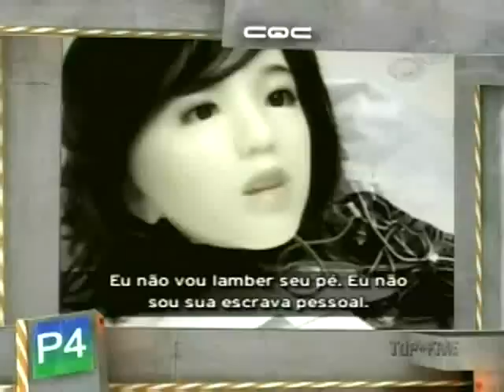CQC TOP FIVE 15/12/2008